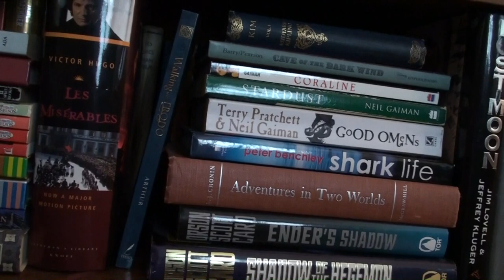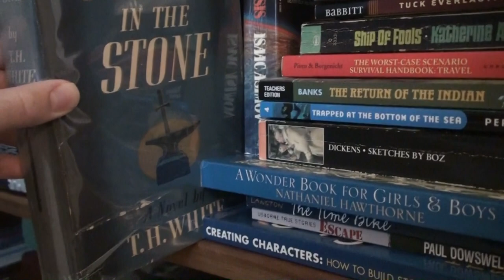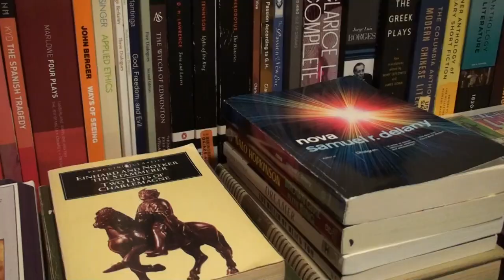1000 Subs + Bookshelf Tour!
Thank you all so much for your support! I've been blown away by the growth this past couple of months, and I can't wait to show you what else is in store.